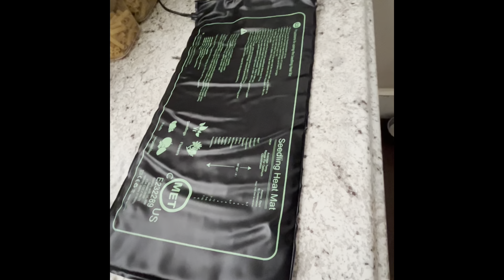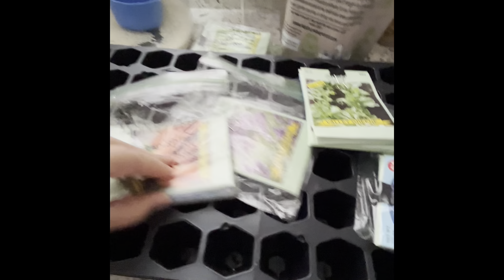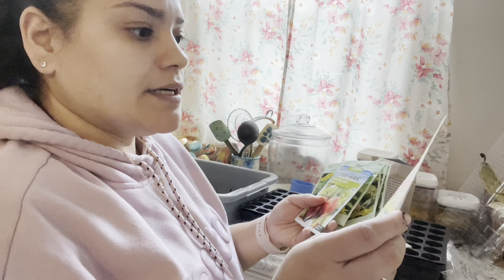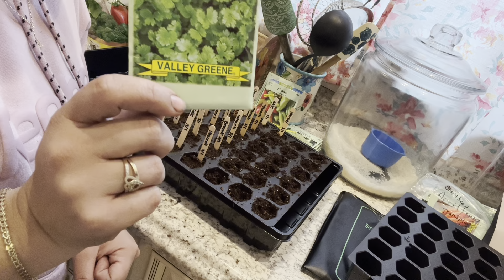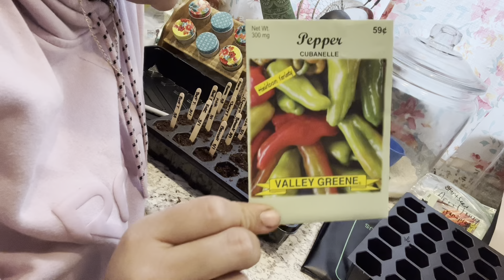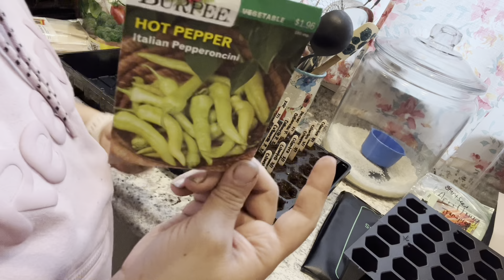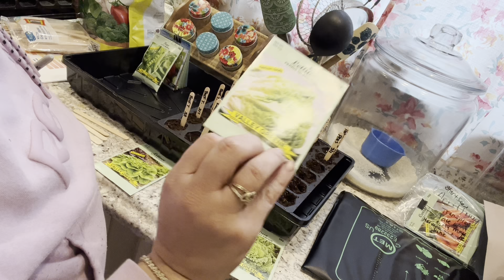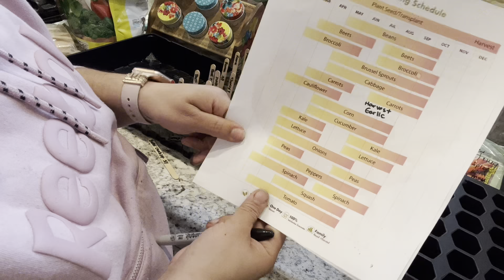Seed starting my seedlings for my garden.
I’m a first timer when it come to starting my own seeds so any help would be greatly appreciated. Also join my YouTube family so we can all learn together and share advice.